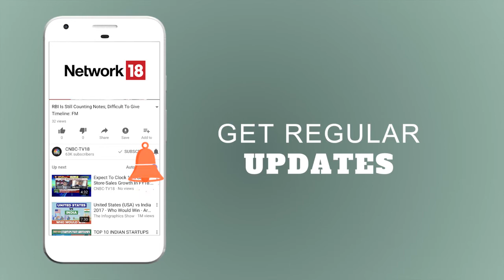Aadhaar Controversy| Ajay Bhushan Pandey, CEO of UIDAI INTERVIEW | CNBC TV18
Sanket Upadhyay caught up Ajay Bhushan Pandey, CEO of UIDAI on the introduction of a virtual ID to strengthen the security of Aadhaar card holders. Here is that exclusive conversation.